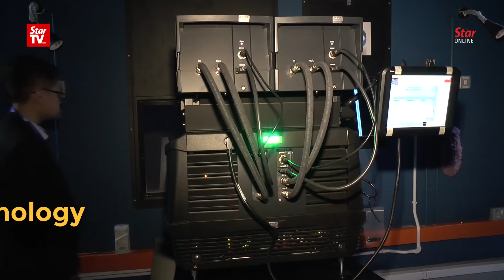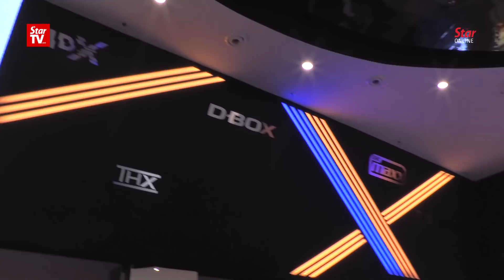GSC offers first 4DX theater at its largest cinema in Johor Baru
Golden Screen Cinemas (GSC) recently launched its largest cinema at Paradigm Mall in Johor Baru, which is the first to offer 4DX theatre that brings movies to life through motion, lighting effects, smells and smoke.